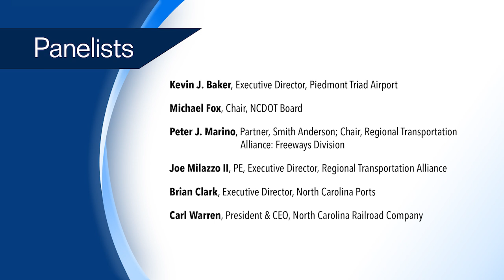2023 Transportation & Logistics Round Table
North Carolina owes some of its strength as a major logistics and transportation center to its prime location midway between Miami and New York City. The state’s continued evolution into a regional supply-chain powerhouse is fueled by its interconnected network of highways, railways, ports and air transport. However, in light of the recent and ongoing supply chain challenges, a new disrupter has taken place. How has the industry evolved over the past year? What new developments are taking place across the state?

Business North Carolina magazine gathered a panel of transportation leaders to address this important issue.